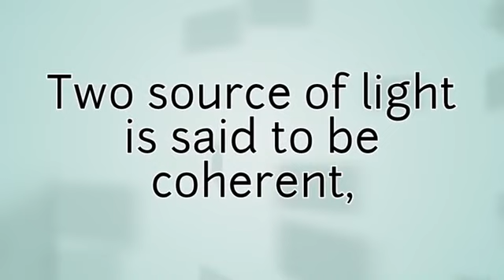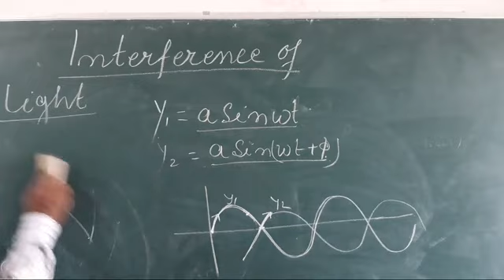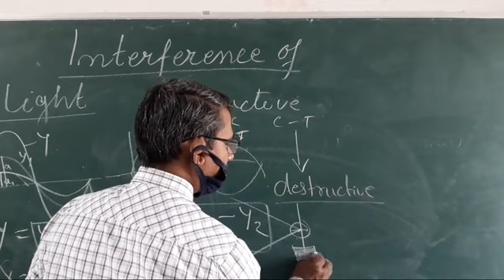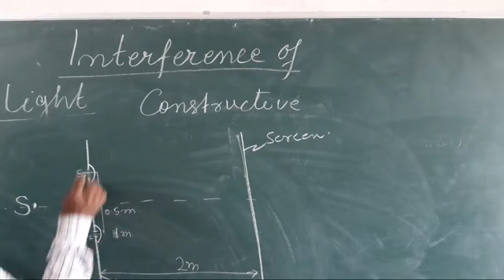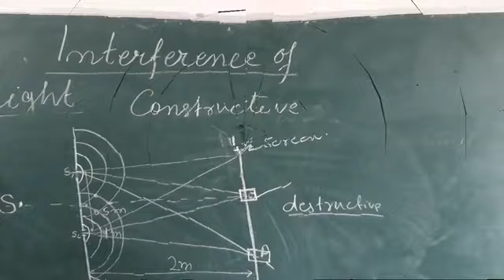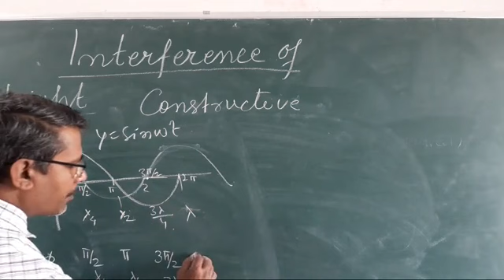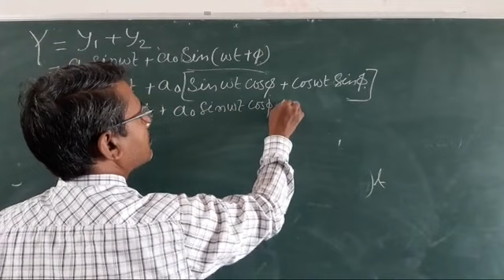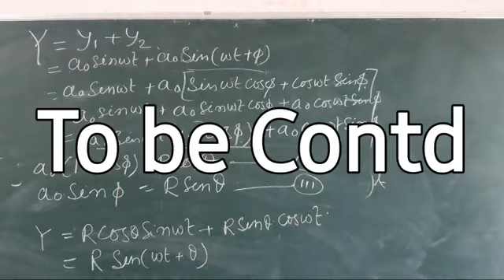interference of light- 1